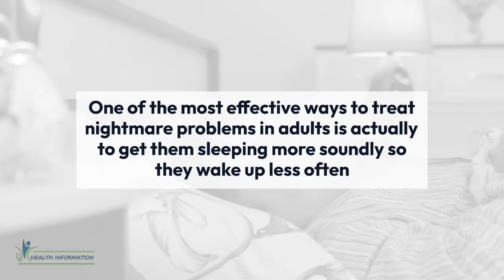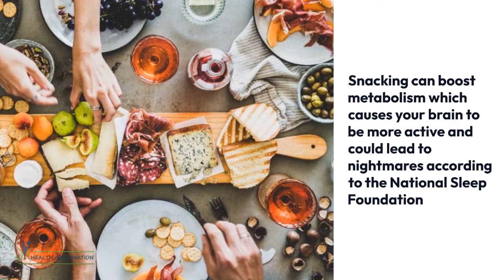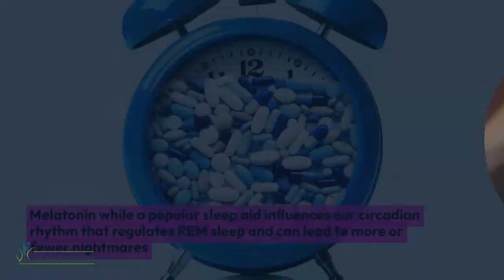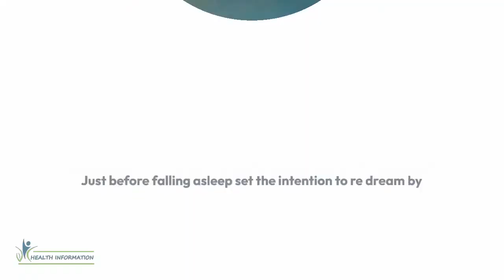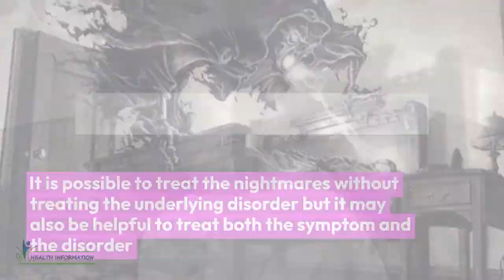10 steps could help you ease your nightmares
1. Establish a sleep routine
2. Cut back on alcohol
3. Don’t eat before bed
4. Review your medications
5. Practice stress-relieving activities
6. Journal your worries
7. Don’t watch or read scary content before bed
8. Rewrite the ending
9. Use a white noise machine
10. Check up on your mental health